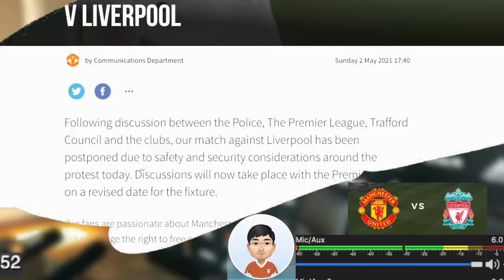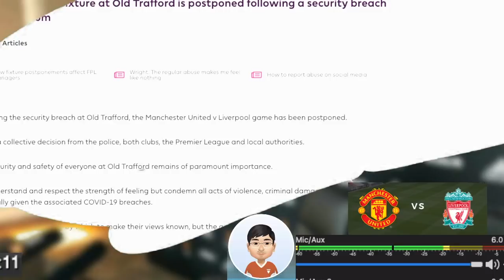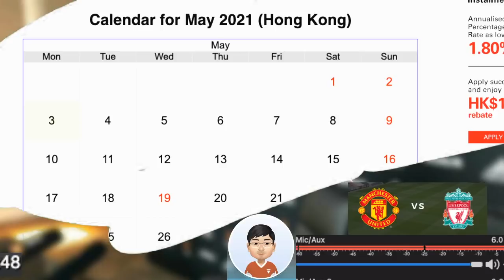跟進曼聯對利物浦事件 補賽日期 球會會否受罰